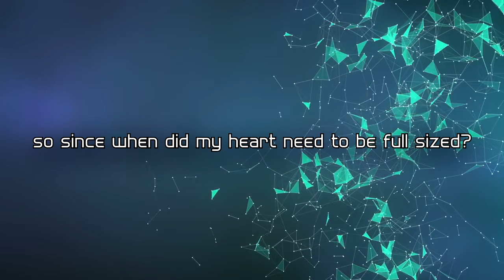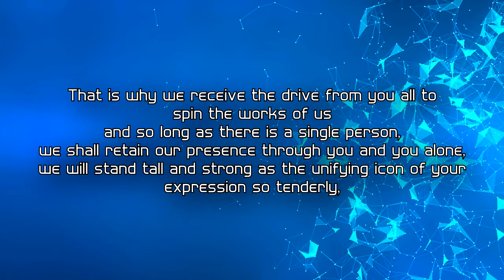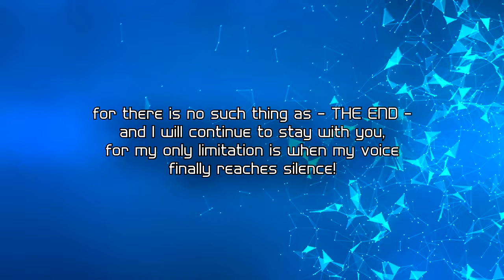The Intense Voice Of Eleanor Forte [初音ミクの激唱 SYNTHV English Cover]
You have no idea how fun it was to write lyrics for this one.
This is a song I've wanted to cover for ages!
It's mostly well known as "The fast meme song" in a lot of areas of the Vocaloid fandom (at least on the Project Diva side of things) and I wanted to make a cover to really hit home its themes to us English dweebs who don't know better QQ.
The way I see it, as Intense Voice is about Miku's acceptance of being nothing more than software who is capable of singing but nothing else functionally, the fast paced areas of the song are her way of trying to get out as much of her honest feelings and devotion towards her users within the confines of music, this song is under three minutes long and yet there's so much she wants to convey to us that three minutes just cannot accommodate, and there's something beautiful yet bittersweet about that.
Of course I had to make this with Eleanor, not only because she's the only VB I can use remotely competently, but I feel I have her to thank for getting me so invested in the production side of things, so thanks my gal ~